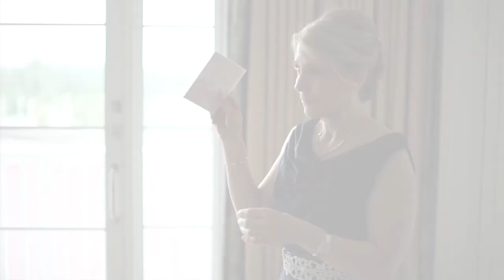Disney Wedding Highlight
Locations - Disney’s Grand Floridian Resort, Wedding Pavilion, GM Lounge, American Adventure Rotunda and Italy Isola.

Video by Key Moment Films